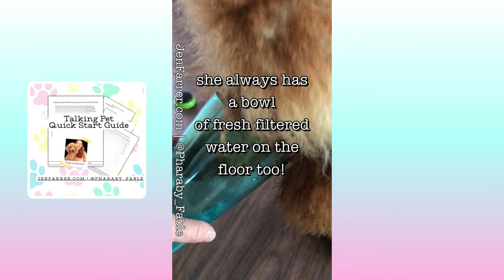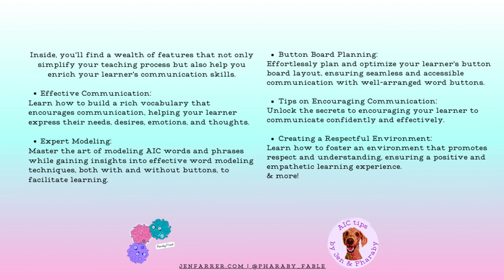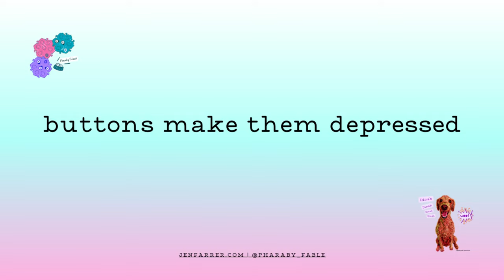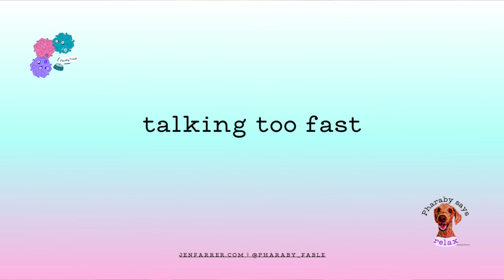Revealing the Truth Behind Depression in Talking Dogs, Forcing to Press & More!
Are you curious about animals with AIC buttons? In this video, join me as we dive into the myths surrounding AIC button use with my learner, Pharaby! 🐶 I'll debunk the misconceptions around depression, rewards, reading, forced actions, and more. Let's uncover the truth behind these fascinating communication tools!

Get your pup talking too!